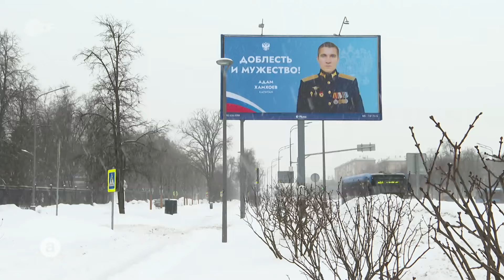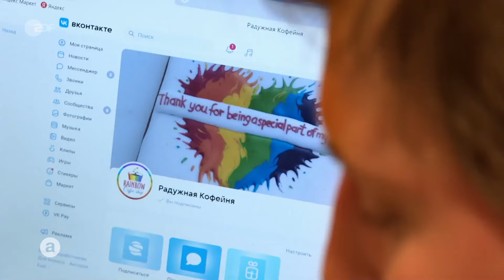Inside Russia: Wie Putin die Opposition vernichtet | auslandsjournal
Vor einigen Tagen ist Alexej Nawalny in einem Gefangenlager gestorben, viele weitere Oppositionelle in Russland sind zu langjährigen Haftstrafen verurteilt. Das immer härtere Vorgehen gegen die eigene Bevölkerung bekommt auch der Menschenrechtler Oleg Orlow zu spüren. Der hatte nach Ausbruch des Russland-Ukraine-Krieges die "massenhafte Tötung" in der Ukraine angeprangert. Diese Kritik am Krieg gilt in Putins Russland als "Diskreditierung der Armee" - dem Menschenrechtler drohen deshalb mehrere Jahre Haft. Im März finden in Russland Präsidentschaftswahlen statt. Wie ist die Stimmung im Land?